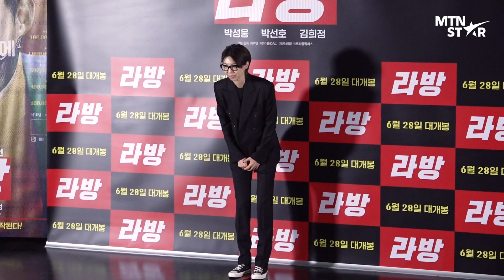박성웅(Park Sung Woong)X박선호X김희정 비주얼 케미 대결 🤣 '라방' 언론시사회 포토타임 / MTN STAR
13일 영화 '라방' 언론시사회가 열렸습니다. 배우 박성웅, 박선호, 김희정 그리고 최주연 감독, 박
배우 이 참석한 현장을 MTN과 함께하세요 ⭐